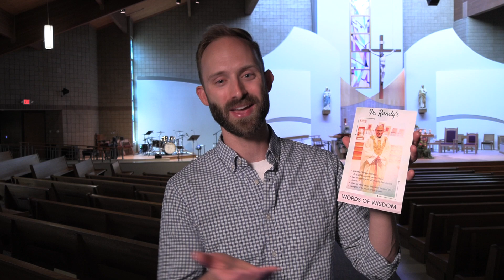In Mass Thank You Video